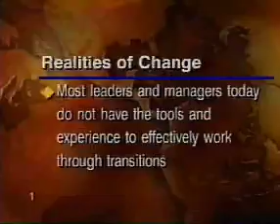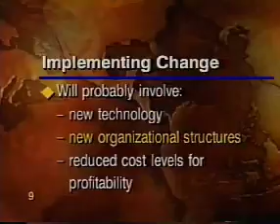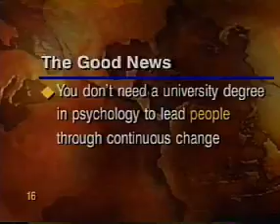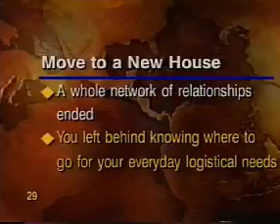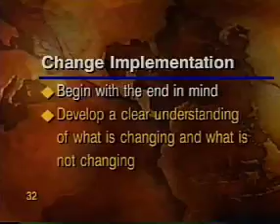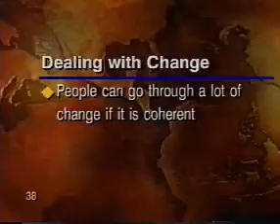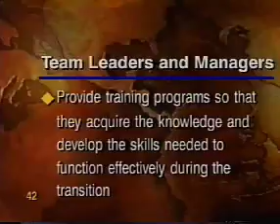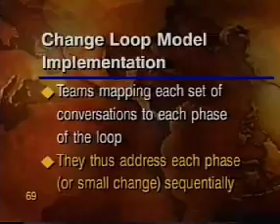Organizational Creativity and Change: Managing Image, Media and Results (Part 2)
Module

Organizational Creativity and Change: Managing Image, Media and Results

Presenter: Stewart Emery

The global information economy and its marketplace are motivating people to reshape how they organize themselves around the world. Major corporations are currently experimenting with organizational models that will allow them to remain competitive in a rapidly changing environment. Educational institutions, businesses, government and civil society must re-examine their relationships and futures. There is a growing consensus that the real competitive advantage lies in education, imagination, and creativity which leads to breakthrough ideas and initiatives that are implemented with a world-class level productivity. The resulting products and services ultimately add value to the marketplace and contribute to a stronger global society.

This exciting videoconference will review the current processes of change and uncertainty that we face today within our organizations and communities, emphasizing the strategies and competencies that directly foster innovation and world-class productivity. A large volume of literature has focused in recent years on descriptive analyses of the conditions and settings ideal for supporting new ideas, failing to discuss, in most cases, the practical guidelines actually necessary for organizational re invention and for developing the human skills required in such a process. The latter includes emotional intelligence, media and information technology competence, and the ability to manage and lead with a global perspective. It is urgent that we leap from theory to practice so that we can truly implement creative action and achieve world-class performance.